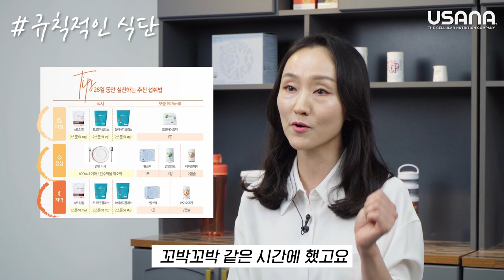유사나 다이어트 챌린지 4월 수상자 인터뷰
내 삶이 바뀌는 28일 유사나 다이어트 챌린지!
4월 수상자분들이 어떻게 바뀌었는지 확인해보세요!